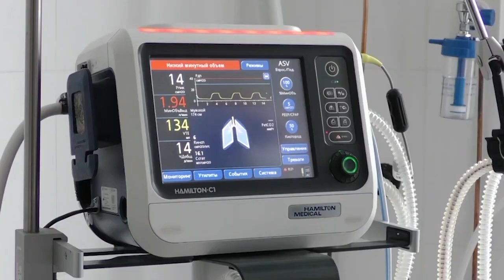Голова Сумської ОДА Роман Грищенко